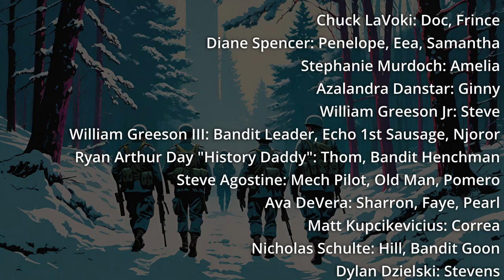The Last Days of Ilium SPFT III CH 1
All applicable links found at smokepitfairytales.com

Thanks to the cast;

Chuck LaVoki: Doc

Travis Wiedemann: DeLaGarza

Matt Kupcikevivius: Correa

William Greeson III: 1stSgt

Tim Sears: Elpis